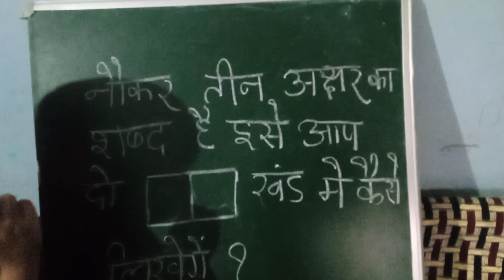23 December 2023